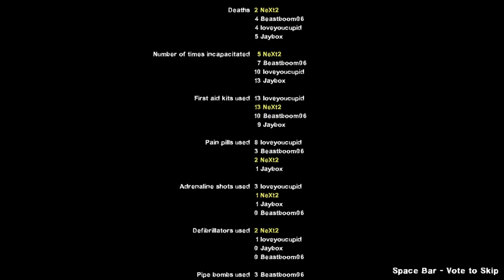FNAF meets Left4Dead2 - Left4Dead2 Funny Moments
Playing some left 4 dead 2 yo. FNAF characters are there yo. Is that Mr. Beast?